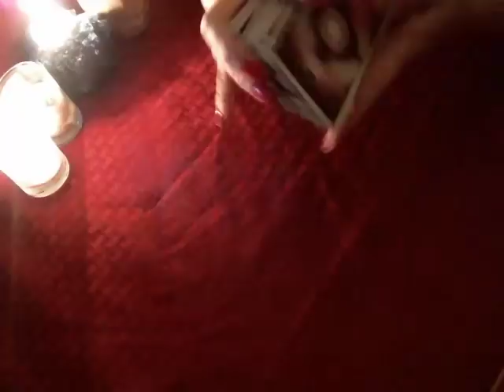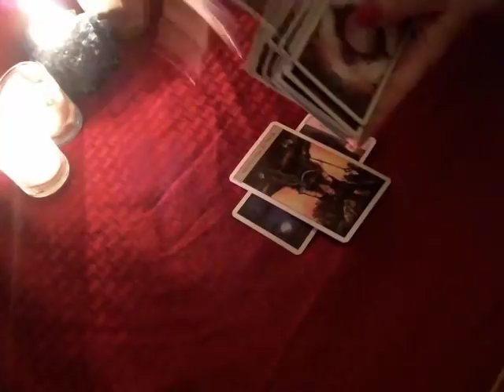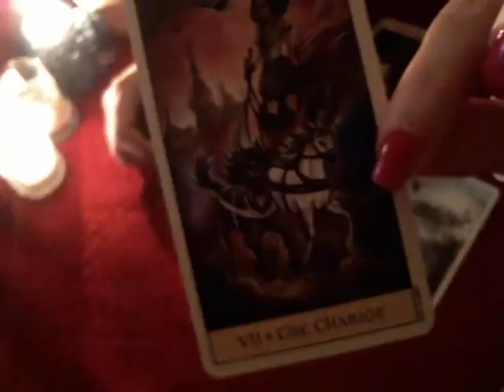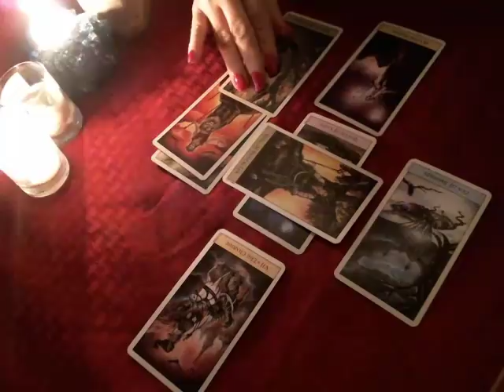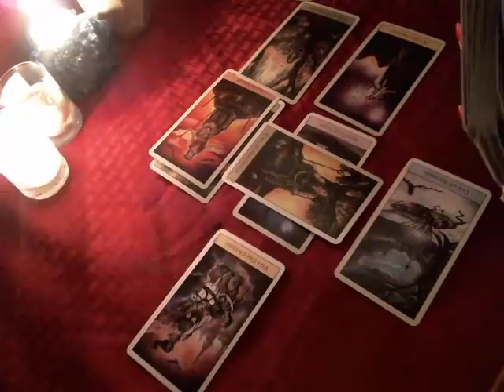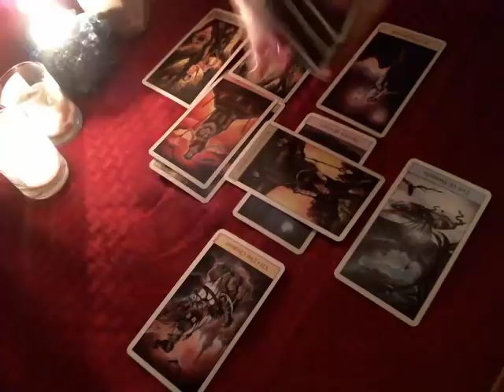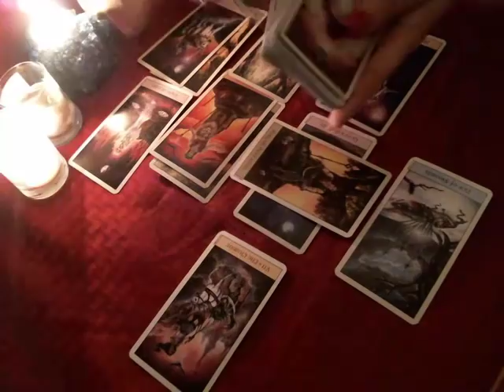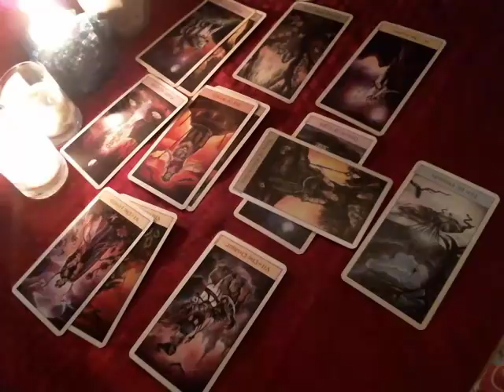💕February Love 2018 💫Aquarius Someone Tries Again